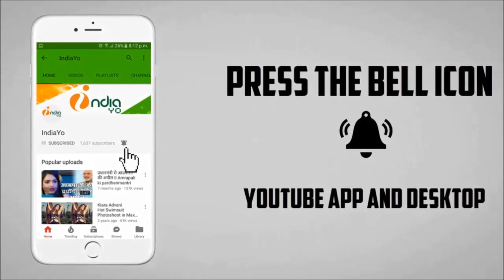दबंग सरकार भोजपुरी फिल्म की शूटिंग अगले साल 2018 से होगी II Dabang Sarkar Bhojpuri